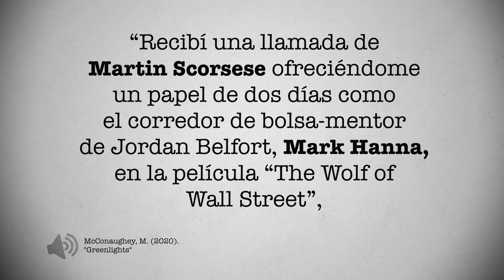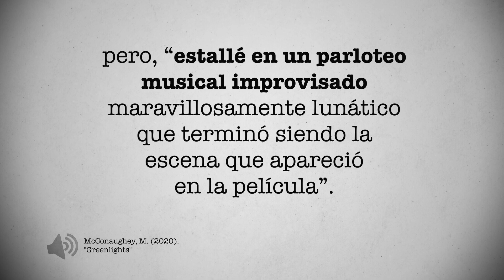Una inolvidable escena de “The Wolf of Wall Street” fue idea de Matthew McConaughey | PÁGINA 18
Una escena en la primera parte de “The Wolf of Wall Street” llamó la atención de la audiencia. El personaje de Leonardo DiCaprio se sentó a comer con el de Matthew McConaughey. Un momento de charla disparatada y después, golpes en el pecho con ritmo. ¿De dónde salió esa idea? Conoce la historia en este video de Página 18.

“The Wolf of Wall Street” es una película de 2013 que narra la vida de Jordan Belfort, un corredor de bolsa en Nueva York, interpretado por Leonardo DiCaprio. La película fue un éxito con una taquilla de más de 400 millones de dólares 1.

“Recibí una llamada de Martin Scorsese ofreciéndome un papel de dos días como el corredor de bolsa-mentor de Jordan Belfort, Mark Hanna, en la película “The Wolf of Wall Street”, escribió en su libro “Greenlights” Matthew McConaughey.

El actor se involucró en el papel que le ofrecieron. Así lo recordó: “Cuando leí el guion y vi los secretos de Mark Hanna para ser un corredor de bolsa de éxito levanté el vuelo. Delirante o no, se podría escribir una enciclopedia de cualquiera que piense eso. Así que empecé a escribirla”.

De acuerdo a Matthew, la escena originalmente era mucho más corta en el guion, pero “estallé en un parloteo musical improvisado maravillosamente lunático que terminó siendo la escena que apareció en la película”.

Scorsese aprobó la actuación y DiCaprio alentó a Matthew.

“¿Y el sonido resonante del golpeo del pecho? Era algo que hacía antes de cada toma para relajarme y mantener el ritmo; fue idea de Leonardo que lo hiciera en la escena”, finalizó.

¿Quieres conocer más sobre la historia de Matthew McConaughey? Escríbenos tu opinión sobre este video y no olvides que en Página 18, diario tenemos una historia nueva que contarte.

2.  “Greenlights”, Matthew McConaughey

La historia en este video tiene referencias al libro “Greenlights” de Matthew McConaughey.

“Matthew McConaughey ha vivido una vida rica en experiencias. Durante años guardó escritos de sus vivencias, varias aventuras, y finalmente logró recopilar todo en este libro. Gracias a su franqueza y a su poder descriptivo, el actor utiliza su propia vida como guía. Este no es un libro de autoayuda, este es un testimonio que inspira al que lo lea. Desde su publicación en inglés, "Greenlights" ha vendido más de 1.5 millón de copias en tapa dura”.